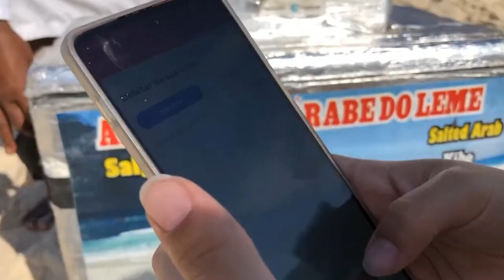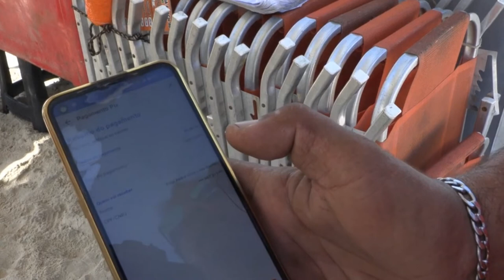O PIX ESTÁ REVOLUCIONANDO O BRASIL, PORÉM TEM QUE FICAR ESPERTO PARA NÃO CAIR EM GOLPES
| BRASIL |